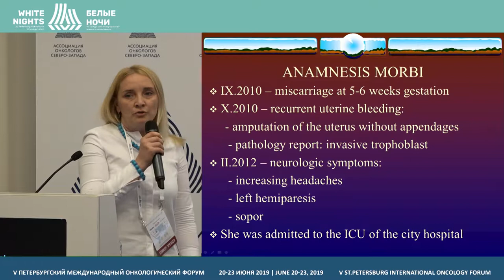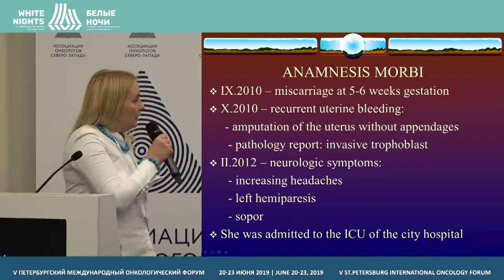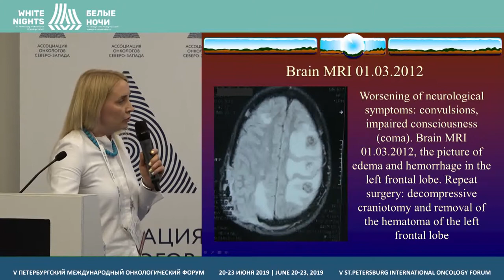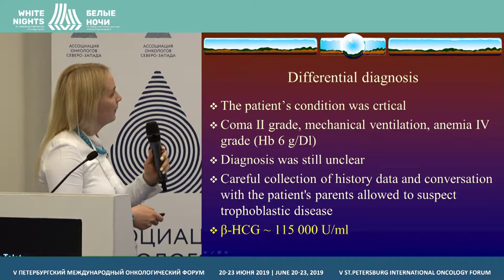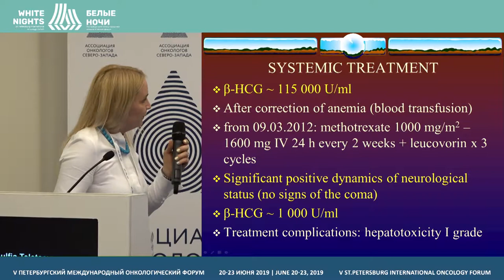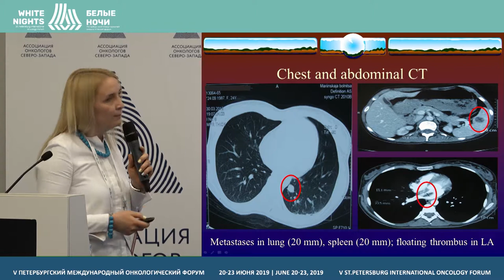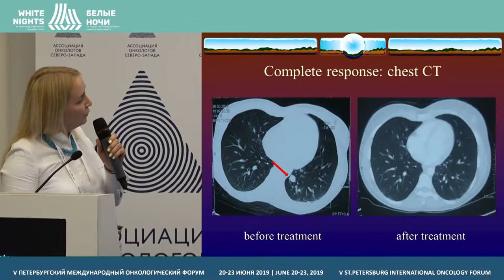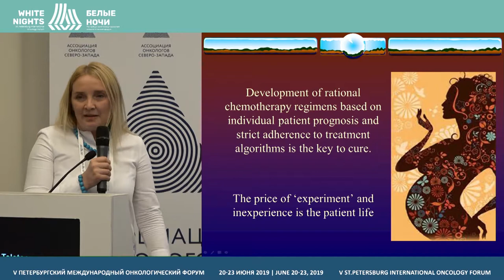A clinical case presentation, session Gestational Trophoblastic Disease (Gulfiya Teletaeva)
Gulfiya Teletaeva, FSBI «N.N. Petrov NMRC of oncology» of the Ministry of Healthcare of the Russian Federation, St. Petersburg